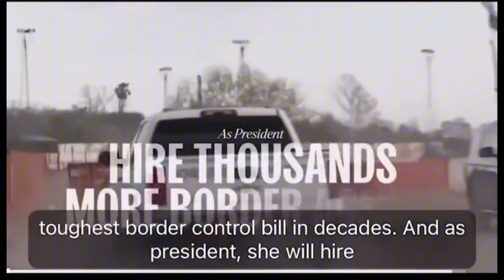Kamala Harris Flip-Flops: Now Wants to Build a Wall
Kamala Harris Flip-Flops: Now Wants to Build a Wall. In a surprising shift, Border Czar Kamala Harris now advocates for building a border wall, a position that contradicts her previous stance. This unexpected move has sparked debate and controversy, raising questions about her evolving immigration policy and its potential impact on the ongoing border security challenges.
00:00 Political Avengers
02:33 Weak Sauce
04:33 Weak Men
06:34 New Debate Rules
08:09 Build the Wall